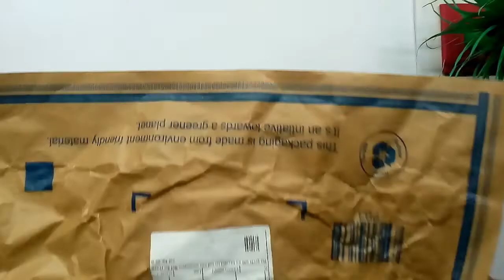Cello Colour Bombs Gel Pen Unboxing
Take a look at this cello Colour Bombs Gel Pen on Flipkart